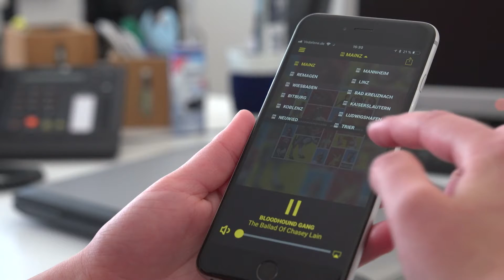Rockland Radio Empfangsmöglichkeiten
In diesem Video wollen wir Ihnen erklären, wie sie uns in besonderen Situationen hören können. Beispiel: Beim Joggen, beim Grillen im Garten oder auch im Auto, wenn der UKW Empfang grad mal streikt.